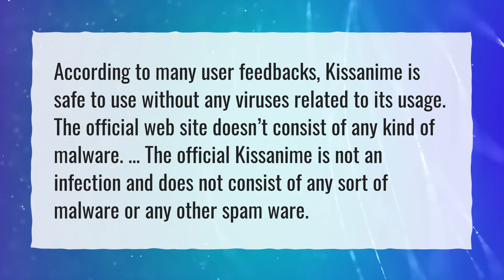Is KissAnime RU Safe 2020?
More About Is Kissanime Safe • Is KissAnime RU Safe 2020?